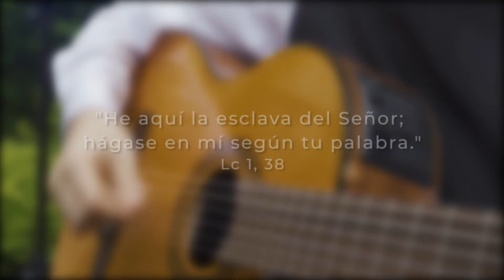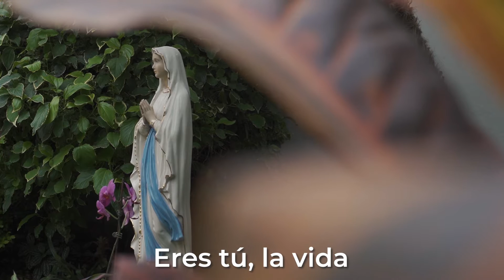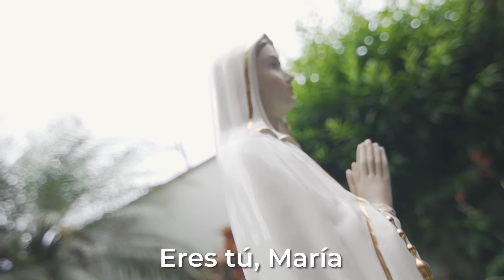IN CORDE | Eres Tú, María | Musica Catolica Para Reflexionar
Nuestra Madre, la Santísima Virgen, inspira, guía y cuida nuestros corazones. Esta canción ha sido compuesta por las religiosas de Pro Ecclesia Sancta, para que recordemos que la estrella que guía nuestros pasos hacia Jesús es Santa María. ¡Acompáñanos cantándola!

Muchas gracias a Flavia Carpio por su colaboración con las tomas para este video. Apreciamos mucho tu disponibilidad, paciencia y profesionalismo. El Sagrado Corazón de Jesús y su Santísima Madre saben cuánto amor le pones a lo que haces. ¡Gracias Flavia!

Los videos en In Corde te ayudarán a vivir la hermosa experiencia de hablar con Dios a través de la música. Porque a veces no encontramos cómo expresarle a Dios lo que sentimos, necesitamos o queremos. Te acompañamos con nuestra oración desde In Corde.

LETRA

Una mujer
ternura singular
tan sólo con una palabra
entregó su voluntad

De dulce mirar
entrega sin igual
la Madre que guía los pasos
de nuestro caminar

Eres tú, María
la elegida del Señor
Eres tú, la vida
que a Dios vivo contempló
Eres tú, la estrella
que Jesús nos encargó
Eres tú, tan bella
esclava del amor
Eres tú

Tan llena de luz
que celos tiene el sol
al ver que sostiene en brazos
a un astro mayor

Es la mujer
a quien Dios regaló
una sonrisa en el vientre
que al mundo iluminó

Eres tú, María
Esclava del amor

Eres tú
Quien a Dios vivo contempló
Eres tú
Eres tú